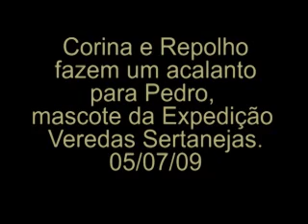Acalanto de Corina e Repolho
Os participantes da Expedicao Veredas Sertanejas sao acalentados por Corina e Repolho durante visita ao Grupo teatral Ponto de Partida, em Barbacena (MG) - 05/07/09.